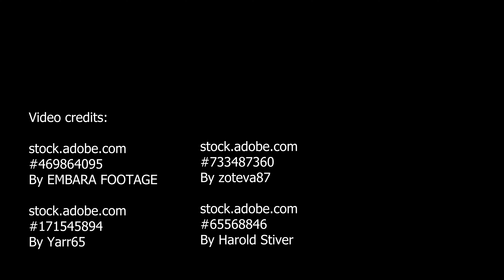Geology and Early Peoples of Orkney